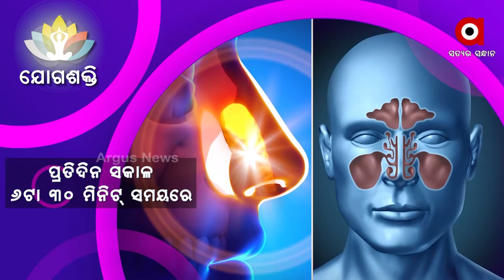ଯୋଗଶକ୍ତି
ପ୍ରତିଦିନ ସକାଳ ୬ ଟା ୩୦ ମିନିଟ୍ ସମୟରେ